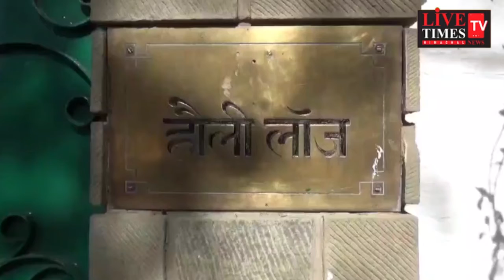BJP national president JP Nadda knows the well-being of former Chief Minister Virbhadra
BJP national president JP Nadda knows the well-being of former Chief Minister Virbhadra, also invited an invitation to the wedding ceremony of his son
बीजेपी के राष्ट्रीय अध्यक्ष जेपी नड्डा ने जाना पूर्व मुख्यमंत्री वीरभद्र का कुशलक्षेम, बेटे की शादी की धाम का भी दिया निमंत्रण
हर खबर से अपडेट रहने और बड़े आयोजन को लाइव देखने के लिए लाइव टाइम्स टीवी के पेज को फॉलो करें।